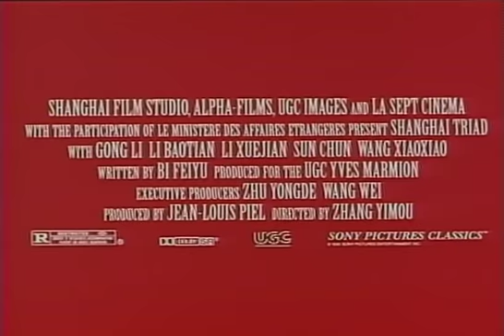Shanghai Triad Trailer 1995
Director: Zhang Yimou
Starring: Gong Li, Li Xuejian, Li Baotian, Sun Chun, Wang Xiaoxiao, Jiang Baoying

The charms of an alluring prostitute are used as bait by feuding gang lords. Highly acclaimed, sumptuous production from multi-award winning director Zhang Yimou. In Mandarin with English subtitles.

Movie, Shanghai Triad Movie,Shanghai Triad Trailer,Shanghai Triad 1995, Zhang Yimou,Gong Li, Li Xuejian, Li Baotian, Sun Chun, Wang Xiaoxiao, Jiang Baoying